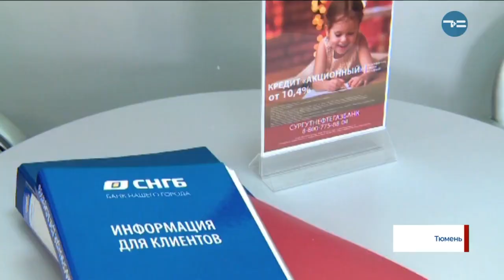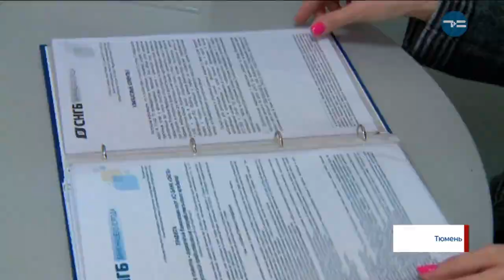Для потребителей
Горячая пора началась в кредитных учреждениях. Весной чаще всего клиенты берут займы на стройматериалы и новую мебель. Для потребителей сейчас действуют самые разные предложения.